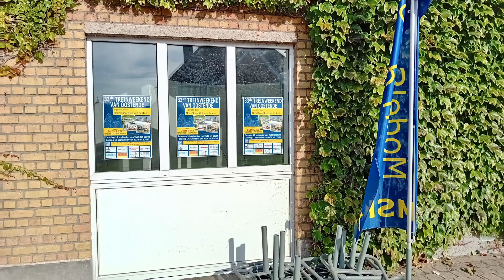Witlov (1/48 Om-scale narrow gauge tram layout) at the MSKK 33d train weekend of Ostend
Spoor O-team made this beautiful tramline layout, situated in Kampenhout, in the region of the witlof fields. This layout is double sided and shows two streets ik this rural village.

The model train club MSKK organises once a year a two day exposition and secondhand model trains market in Ostend. The Witlov diorama was presented at the 33d edition (September 16th & 17th, 2023).